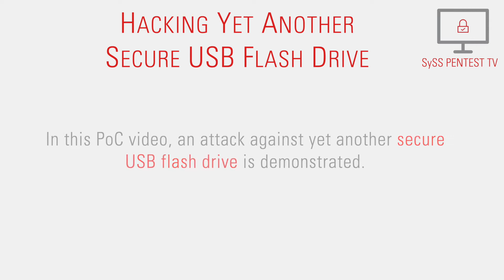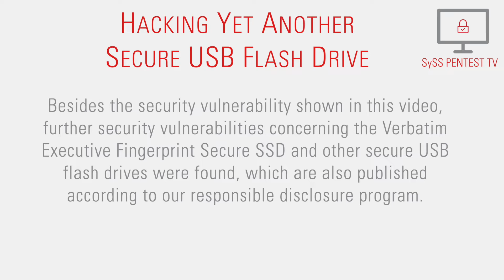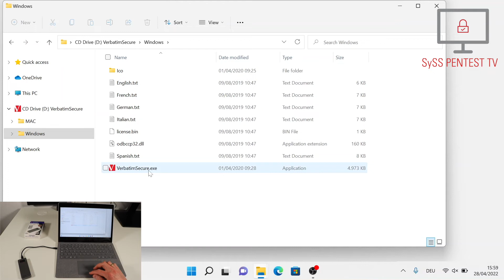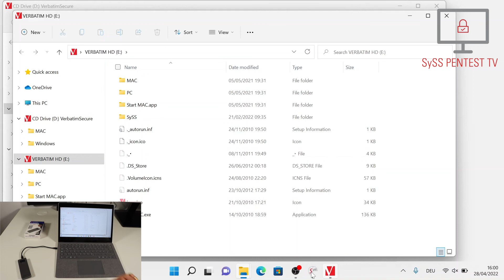Hacking Yet Another Secure USB Flash Drive // Verbatim Executive Fingerprint Secure (CVE-2022-28387)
In this PoC video, SySS IT security expert Matthias Deeg hacks yet another secure crypto USB flash drive, namely the Verbatim Executive Fingerprint Secure SSD.

Due to an insecure design, the Verbatim Executive Fingerprint Secure SSD
can be unlocked by an attacker who can thus gain unauthorized access to
the stored data.

You can find more details about the demonstrated security issue in our SySS security advisory SYSS-2022-009 [1]. The assigned CVE ID concerning the demonstrated security issue is CVE-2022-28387 [2].

Furthermore, there is a SySS Tech Blog article [3] describing all found security vulnerabilities found regarding the tested device Verbatim Executive Fingerprint Secure SSD.

[3] Hacking Some More Secure USB Flash Drives (Part II)

[4]  Mehrere Schwachstellen in "sicheren" mobilen Festplatten und Crypto-USB-Sticks von Verbatim